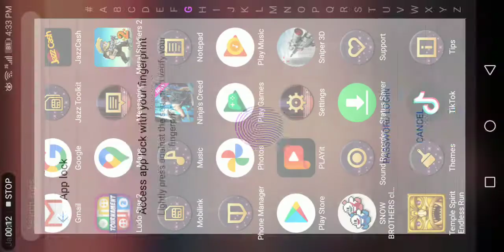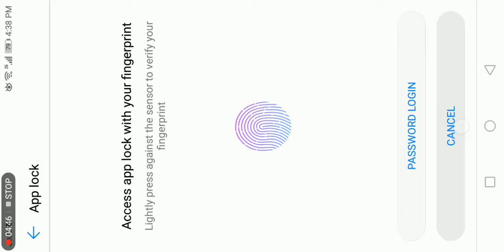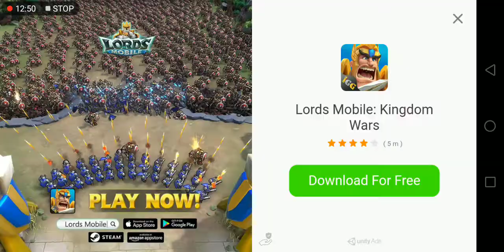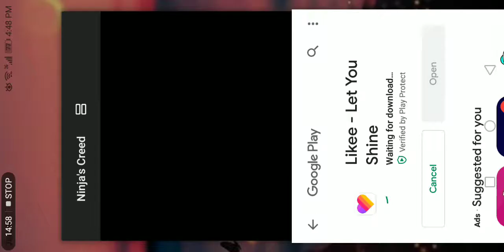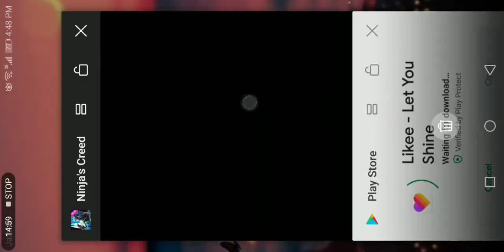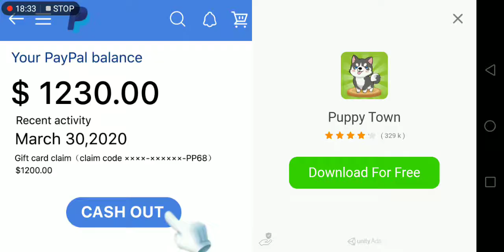Ninja entry now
After 3D shooting, now its ninja time